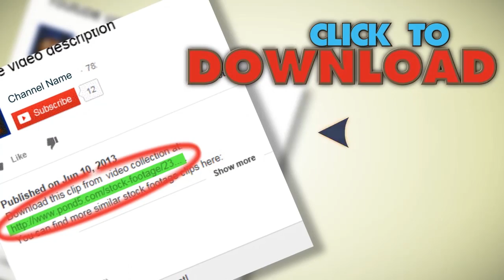My Living Room. Stock Footage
You have watched My Living Room. Stock Footage"